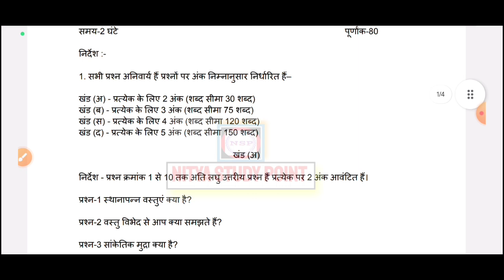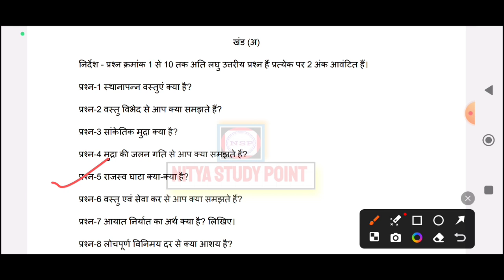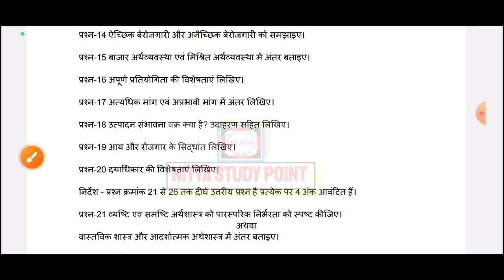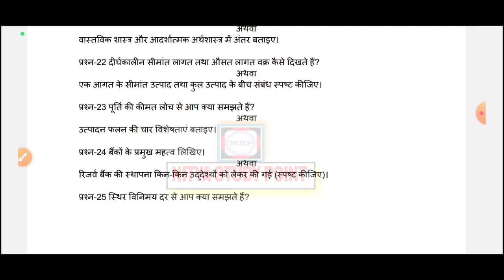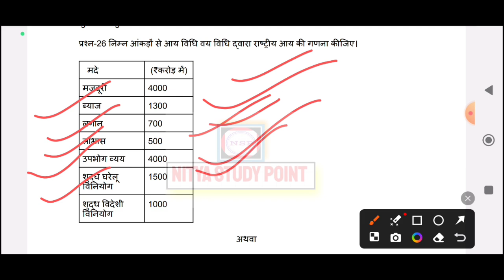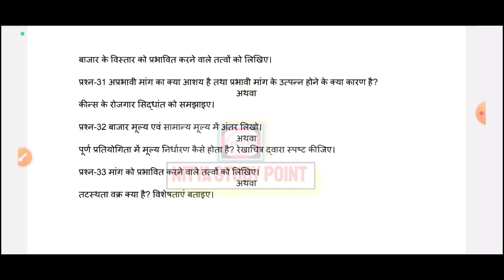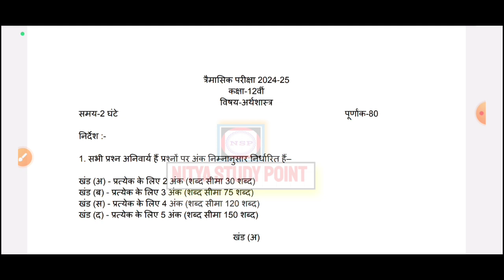कक्षा 12वीं अर्थशास्त्र त्रैमासिक पेपर 2024-25 सीजी बोर्ड / class 12th economics trimasik paper 2024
class 12th economics trimasik paper
class 12th arthshastra trimasik paper
class 12th arthshastra trimasik paper 2024-25
class 12th economics ka trimasik paper 2024
class 12th economics trimasik paper 2024 cg board
#5 October 2024 class 12th economics
class 12th trimasik paper arthshastra cg board
trimasik paper 2024 class 12th economics
class 12th arthshastra trimasik pariksha paper 2024-25
kaksha 12 arthshastra trimasik paper 2024 full solution
class 12 economics trimasik paper full solution
mp board trimasik pariksha paper 2024-25
mp board trimasik paper 2024-25
12vin trimasik paper 2024-25 cg board
real paper 12th economics trimasik pariksha
kaksha 12 arthshastra trimasik paper 2024
cg board class 12th question paper 2024
कक्षा 12वीं अर्थशास्त्र त्रैमासिक पेपर सीजी बोर्ड 2024
कक्षा 12 अर्थशास्त्र का पेपर
त्रैमासिक परीक्षा 2023 कक्षा 12वीं अर्थशास्त्र का पेपर
त्रैमासिक पेपर कक्षा 12 भौतिक विज्ञान सीजी बोर्ड
कक्षा 12 अर्थशास्त्र त्रैमासिक पेपर
त्रैमासिक परीक्षा 2023 12वीं अर्थशास्त्र का पेपर
12वीं अर्थशास्त्र पेपर त्रैमासिक
कक्षा 12 अर्थशास्त्र त्रैमासिक परीक्षा पेपर
त्रैमासिक परीक्षा पेपर कक्षा 12 अर्थशास्त्र
त्रैमासिक परीक्षा कक्षा 12 अर्थशास्त्र पेपर